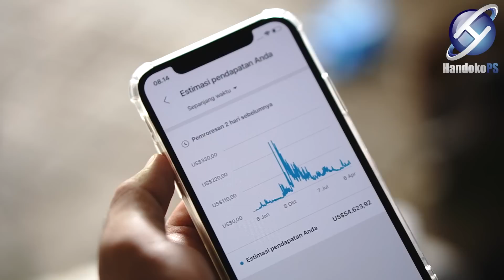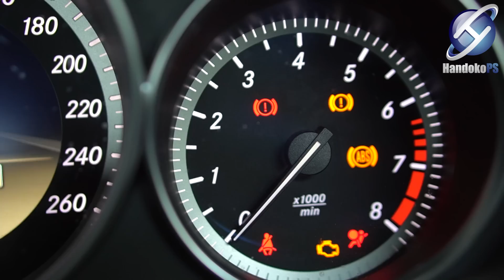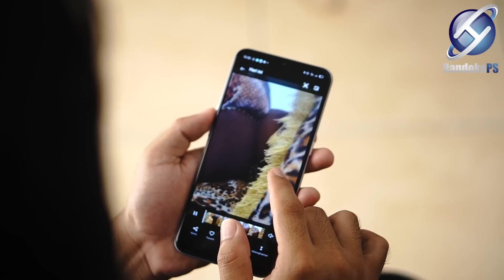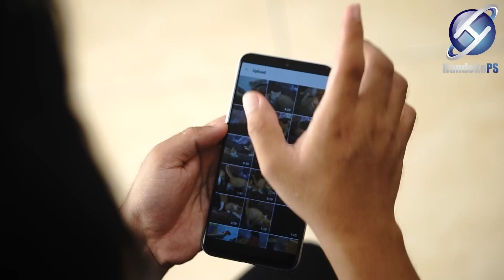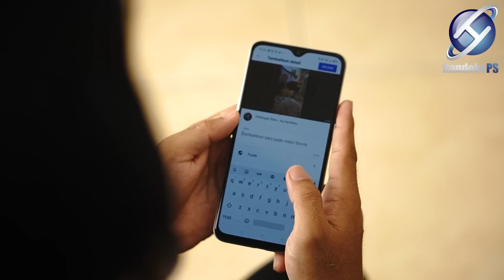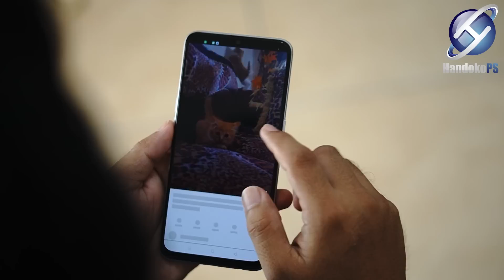Peluang Besar Kerja Sampingan Pakek HP Paling Gampang Saat Ini | Gampang Kerjanya Besar Hasilnya #1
Apa Bila Ada Yang Ingin Ditanyakan Seputar info Kelas Online, Konsultasi Bisnis Online, Rekomendasi Bisnis Online, Peluang Bisnis Online " Yang Ber-modal Atau Tanpa Modal "  Bisa Menghubungi Saya Melalui Nomor WhatsApp Berikut : 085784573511 ( Akhir Tahun Atau Awal Tahun Akan Ada Edukasi Bisnis Bebas Umur )

Kerja online tanpa modal pakek hp saja sudah bisa menghasilkan uang menggunakan salah satu top 10 platform bisnis yang memiliki potensi besar, video ini saya buat untuk pemula dan semudah mungkin saya buat tutorialnya dengan harapan bisa di praktek-kan teman-teman yang ingin mendalami peluang kerjaan sampingan secara online namun dengan potensi hasil yang besar, semoga bermanfaat dan bisa menjadi motivasi bersama